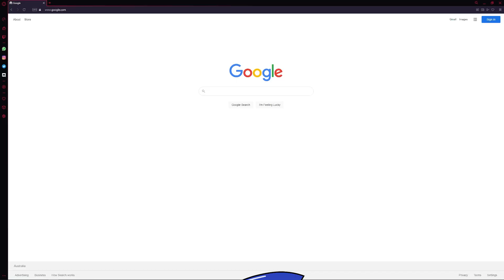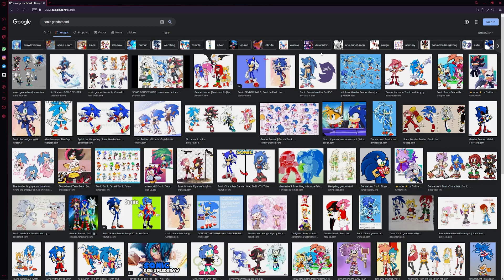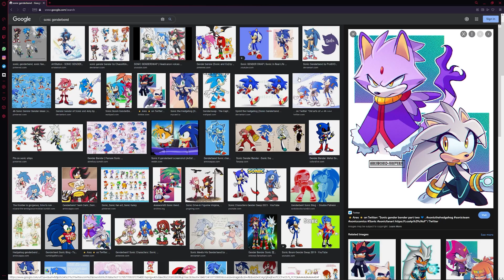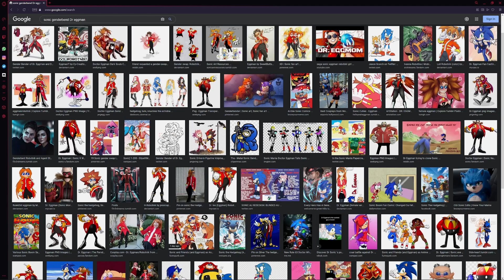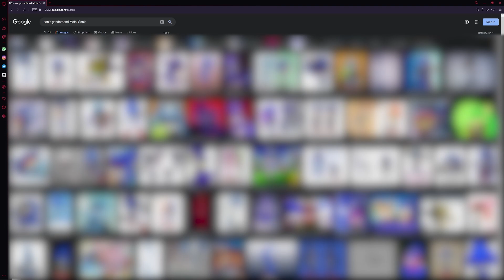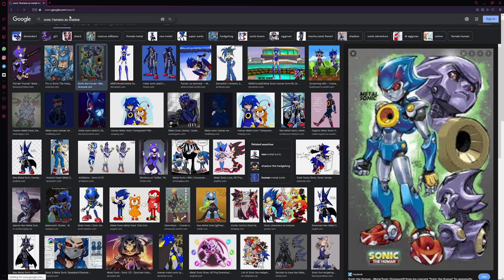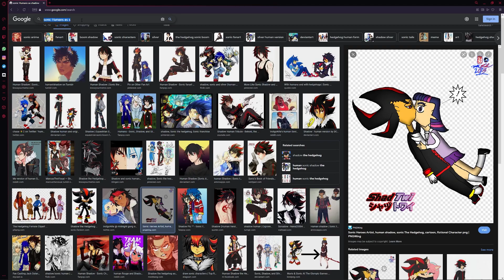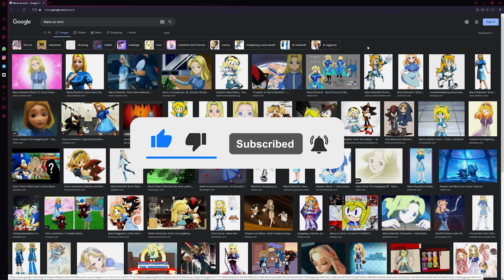Metal Sonic Googles Sonic Genderbents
Metal Sonic Googles Sonic Genderbents Metal Sonic (メタルソニック Metaru Sonikku?) is the secondary antagonist in the Sonic the Hedgehog series. He is an evil Badnik[3] version of the blur and undoubtedly Dr. Eggman's deadliest creation... purpose of destroying his copy.